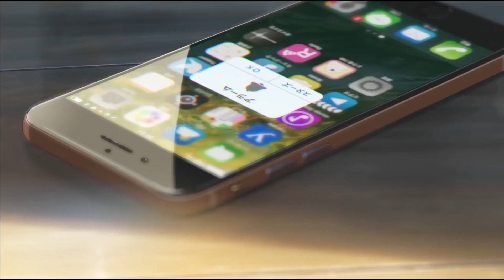nymano - stay (ft. esne) [Music video]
♪ The Metaphorical Music edition #37
stay by nymano ft esne
music video by the metaphorical music